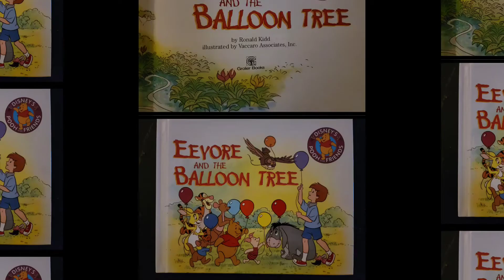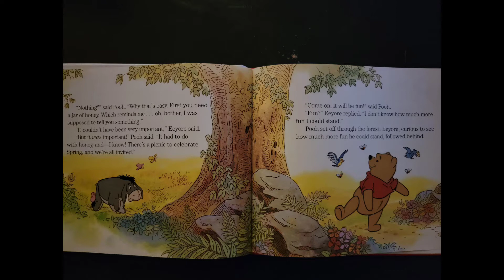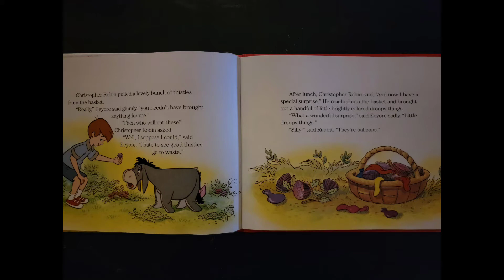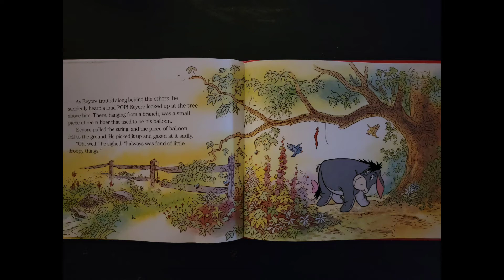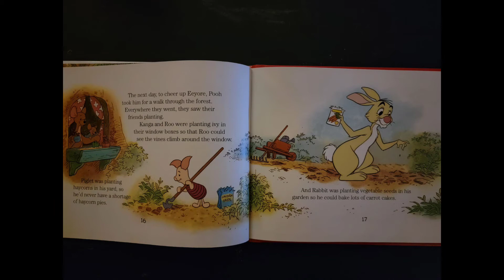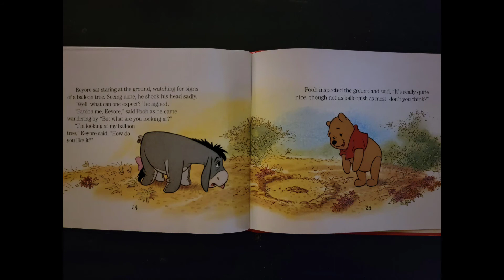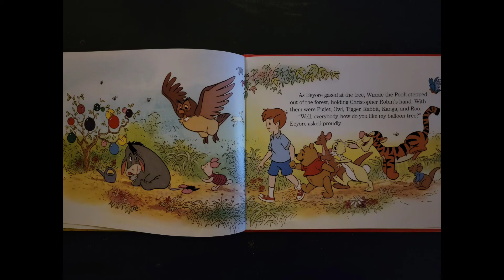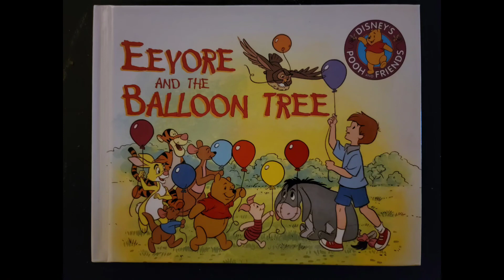Pooh and Friends: Eeyore and the Balloon Tree- Read Aloud by Goofy Ruby